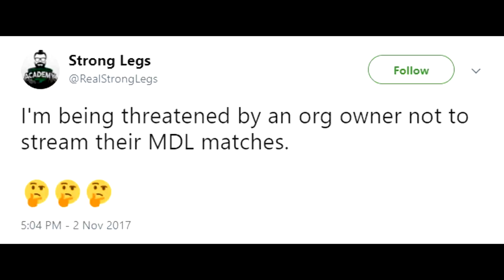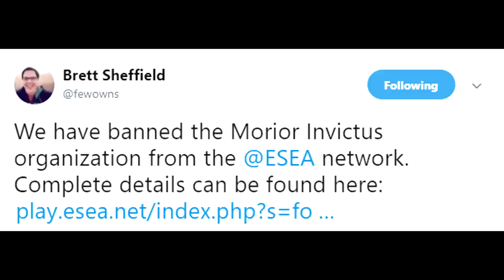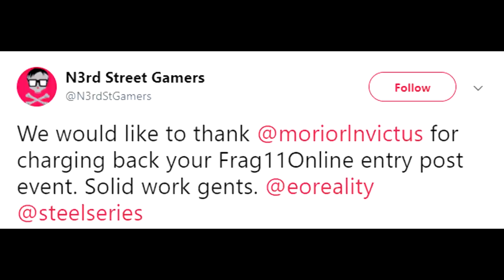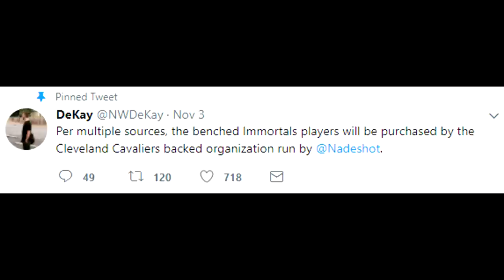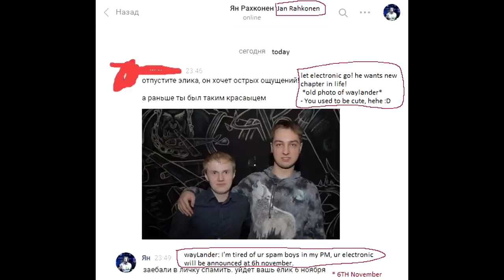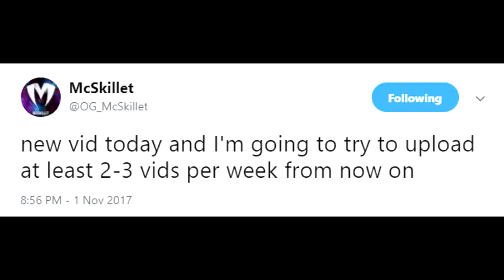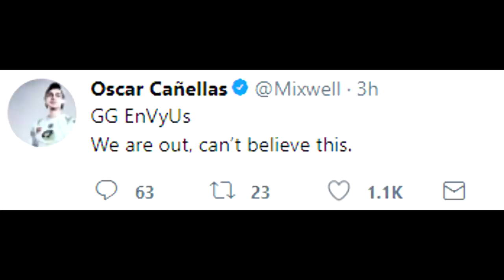Navi Electronic So Close, Nadeshot Coming to CSGO, Owner Gets His Team Kicked and More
00:15 - Owner Gets His Entire Team Kicked From MDL
00:35 - Morior Invictus Owner Threatens Players
2:50 - Cleveland Cavaliers and Nadeshot to Buy Ex-Immortals
4:30 - Navi to Get Electronic from FlipSid3!
5:12 - S1mple Confirms it on Stream! (clip)
5:20 - McSkillet Returns For Now!
5:46 - EU and NA Minors Going on Now!
6:05 - Envyus Shocks OpTic
6:31 - Where did Misfits Come From?